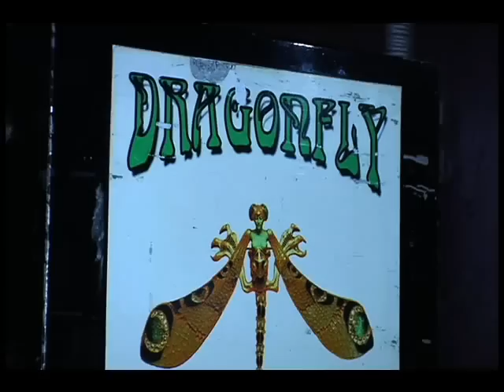Gardner Loulan on NBC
Watch Gardner's adventures and exploits on "LXTV's 1st Look" airing on NBC every Saturday at 7:30pm and/or 1am after Saturday Night Live.  1st Look is an entertainment show highlighting the best places in the country to enjoy life, in style.